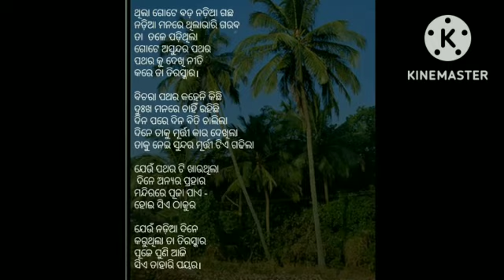odia motivational kavita /ପରିସ୍ଥିତି ସବୁବେଳେ ସମାନ ନ ଥାଏ ତେଣୁ ଆମର ଗର୍ବ କରିବା ଉଚିତ୍ ନୁହେଁ ।